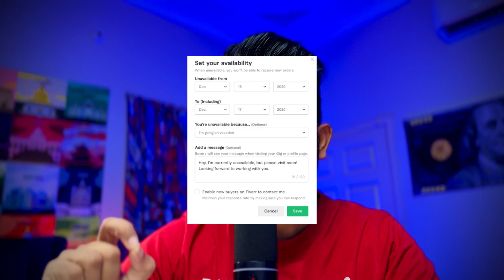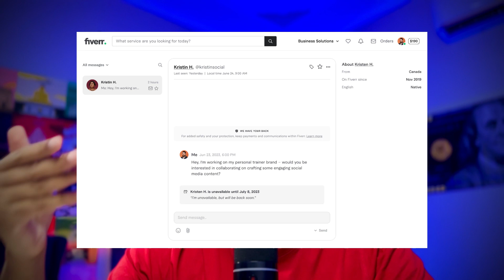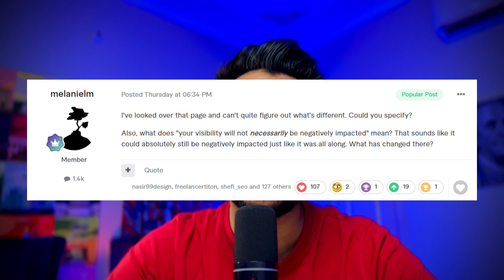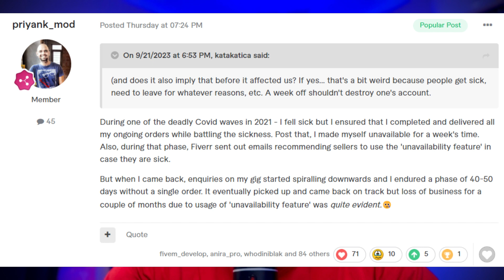Fiverr Availability Feature Update: This Can Get All Your Fiverr Gigs Deranked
Fiverr has recently updated the availability feature and they claim that using it from now on for taking a break will no longer hurt your gig ranking.

I’ll share my detailed analysis about if what they said is actually true and what it actually means!

Other questions answered in the video:

- How to set your availability on Fiverr
- How it works for messages, orders, and the buyer experience
- Does setting availability effect your response rate
- Can you become unavailable if you have active orders on Fiverr
- Once you become unavailable, will your gigs disappear from search?
- Does becoming unavailable affect your Gig ranking?

I'm Naveed Ahmed. My YouTube channel is all about freelancing on Fiverr. In my videos I share insights from my 7+ years of experience as a successful seller on the platform.

I'm on a mission to demystify Fiverr and I'm doing that one video at a time!